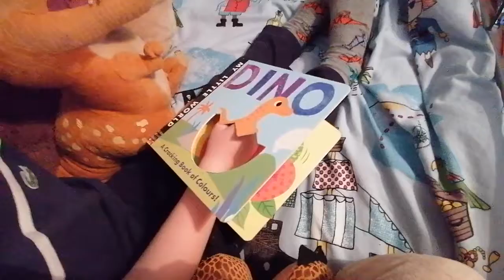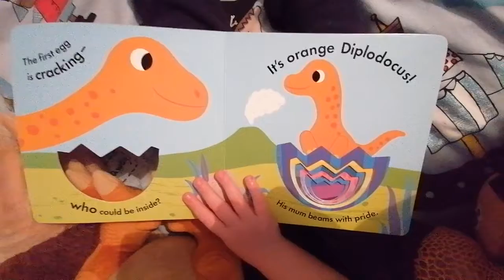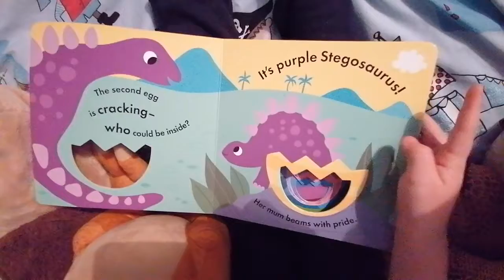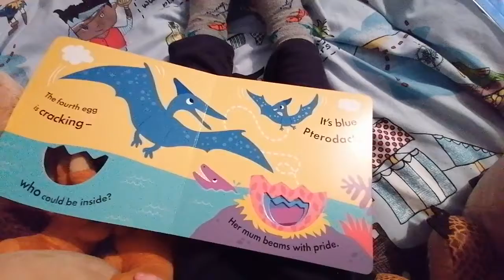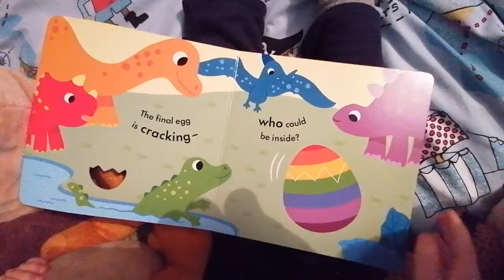Dino.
Dino. By Jonathan Litton. Published by Little Tiger Press.